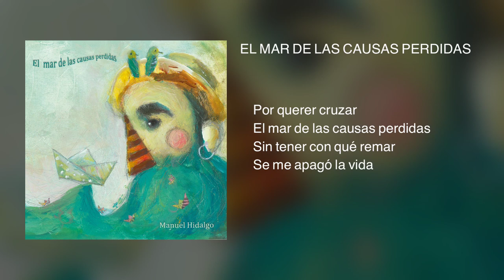Manuel Hidalgo 02 EL MAR DE LAS CAUSAS PERDIDAS "El mar de las causas perdidas"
cantautor del mundo